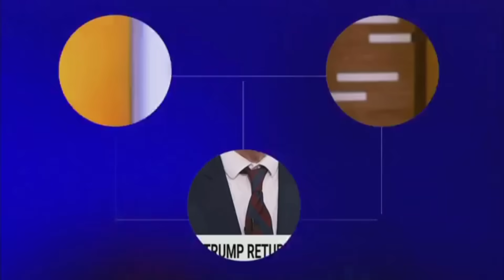MSNBC Host INTERRUPTS TRUMP, Calls him "STUPID A**HOLЕ"